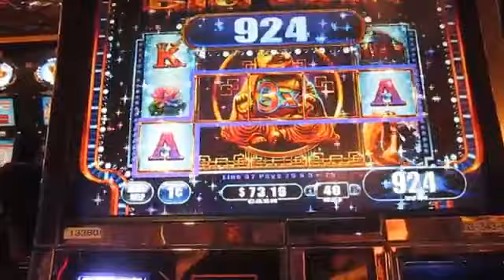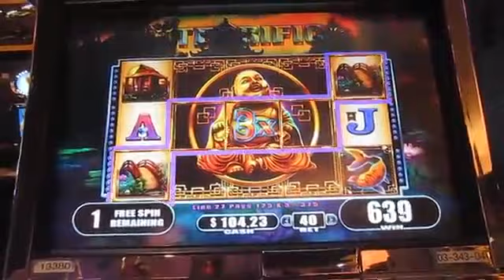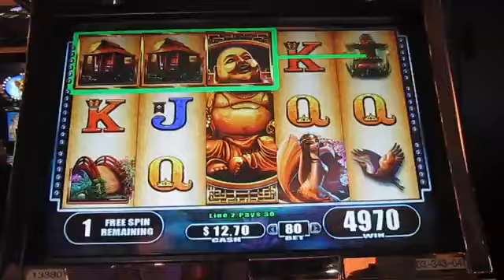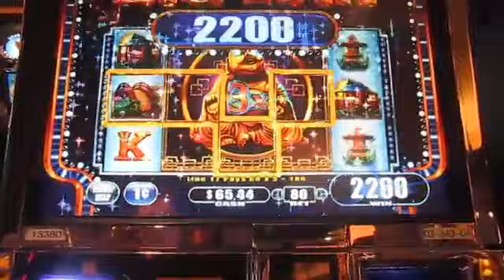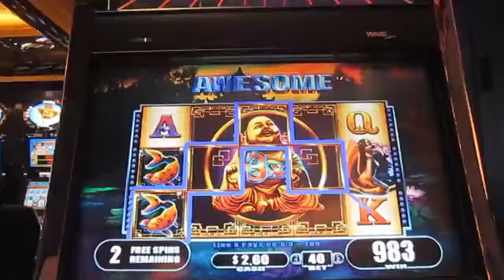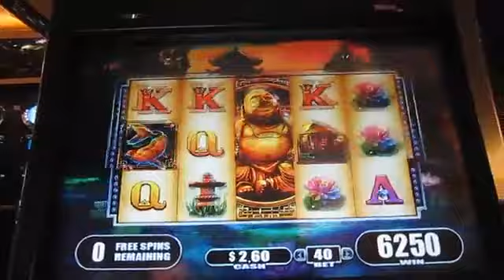Princess Sakura 1c Slot BIG WINS BONUSES!